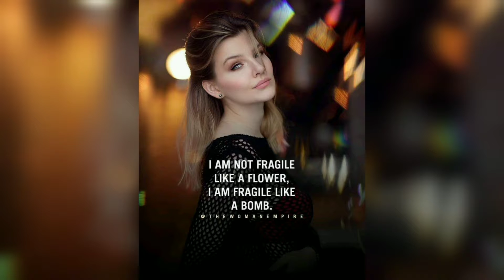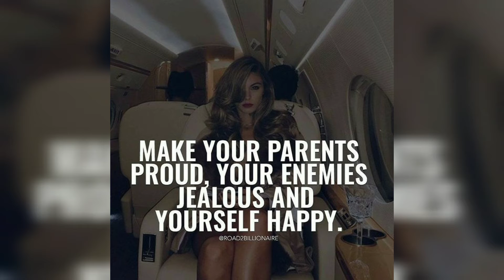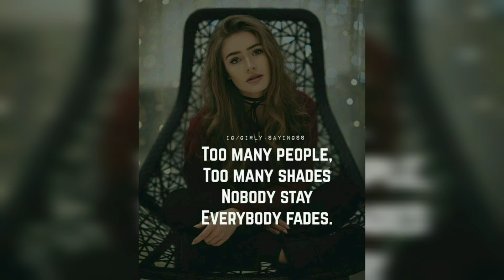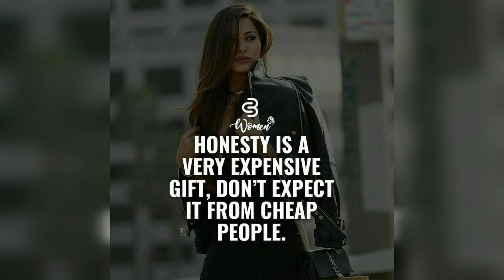The best success quotes for girls#quotes#success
The best success quote for girls